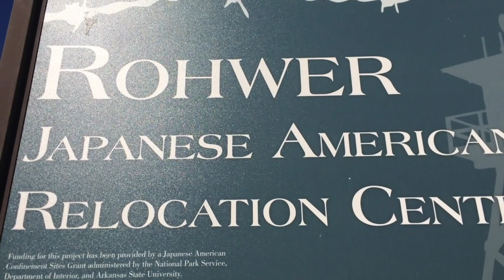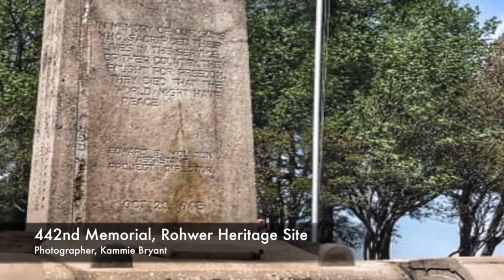Jessica Brown - Civic Engagement Project (Short Film)